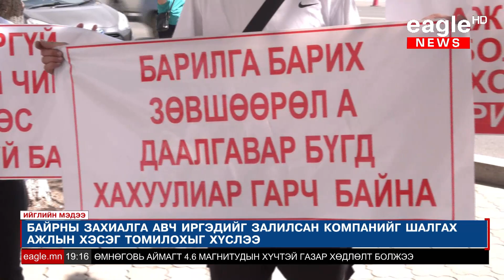Залуу гэр бүл Японд сурахынхаа хажуугаар ажил хийж, цуглуулсан мөнгөө барилгын компанид залилуулжээ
Залуу гэр бүл Япон улсад сурахынхаа хажуугаар ажил хийж, арай хийж цуглуулсан мөнгөө барилгын компанид залилуулжээ. Байр аваад, хүүхэдтэй болохоор зорьж байсан тэдний төлөвлөгөө нурж, эргээд Монголоос явах талаар бодох болсон тухайгаа ярилаа.